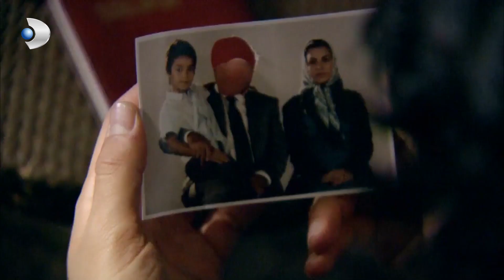Meltem, Fatmagül Davasından Çekildiğini Açıkladı! - Fatmagül'ün Suçu Ne? 52.Bölüm